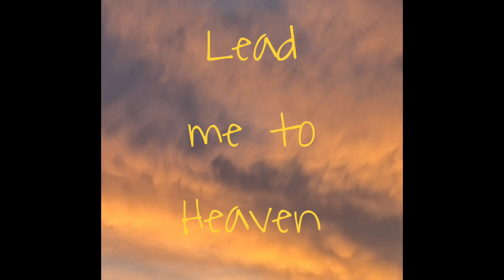Lead me to Heaven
Written and produced by Edain Samaniego

Updated version